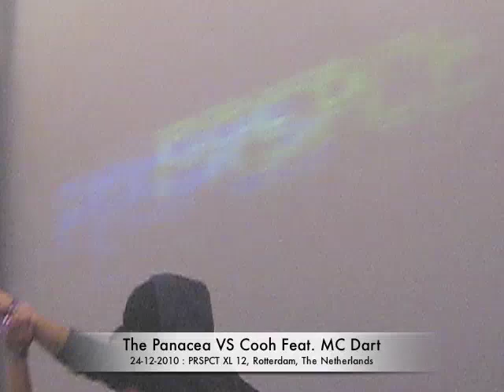The Panacea VS Cooh feat. MC Dart @ PRSPCT XL 12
Prspct XL 12, Maas Silo, Rotterdam, The Netherlands